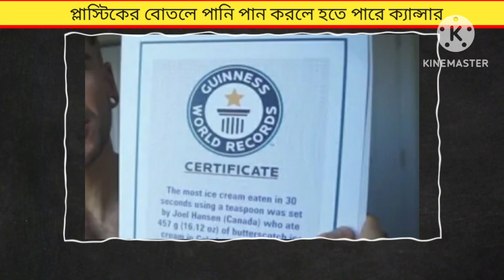প্লাস্টিকের বোতলে পানি পান করলে হতে পারে ক্যান্সার😱! Amazing Facts!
Hi 🖐️
NR Intelligence

Your Question
3 amazing facts

বিস্কুটের গায়ে ছিদ্র থাকে কেনো